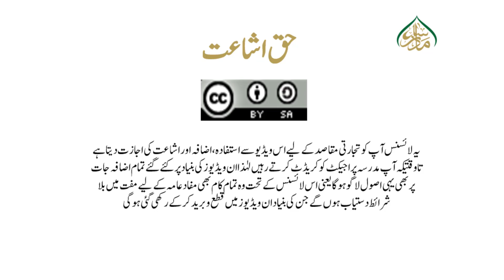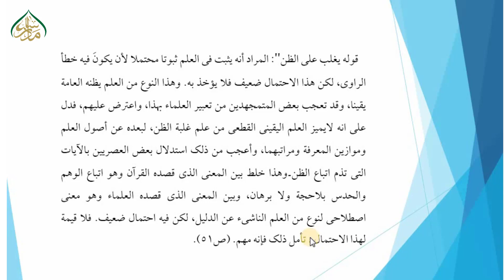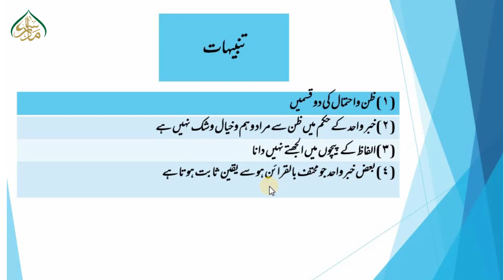خبرواحد كي تعريف اور اس کا حکم سبق 33|Definition of Khabar Wahid and its ruling 33